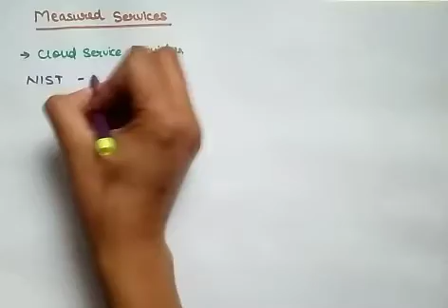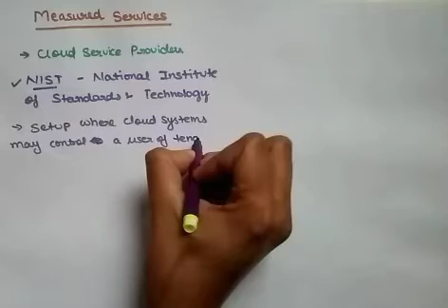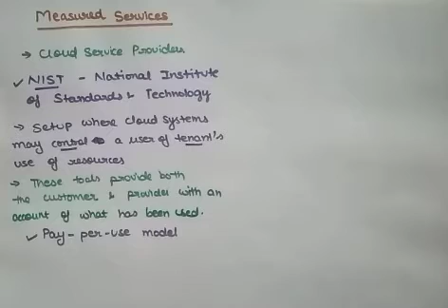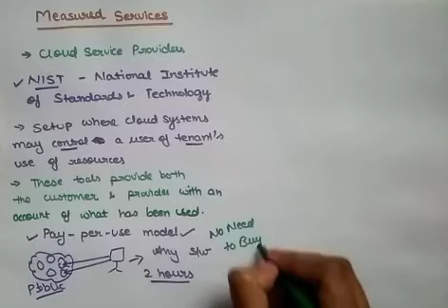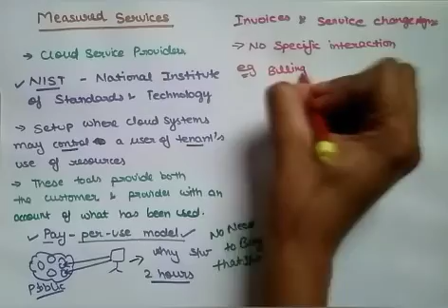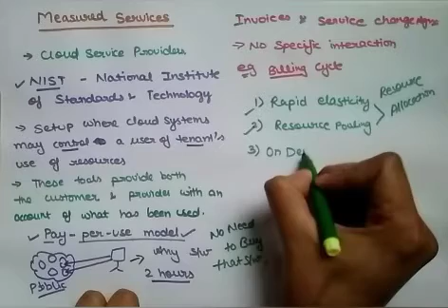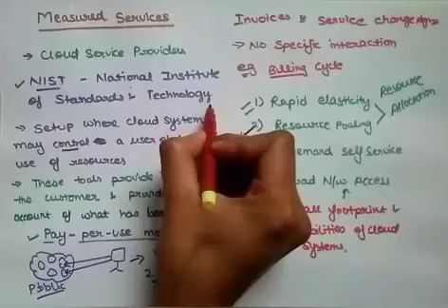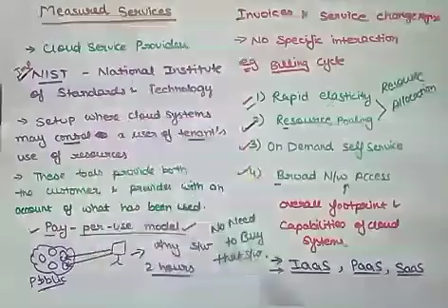Measured Services | Cloud Computing | Lec- 47 | Ankita Sood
What are the measured services of cloud computing?